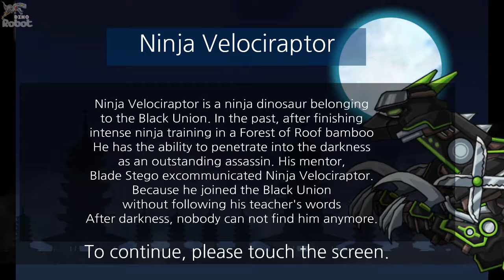Dino Robot Ninja Velociraptor - Toy Robot War [Full GamePlay HD]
Combine the parts of Dino Robot Ninja Velociraptor and make this Asian dinosaur complete, able to transform himself into a helicopter too. Build from scratch to a dino robot or straight to his helicopter form, being able to change shapes as quick as a ninja once his body is complete.